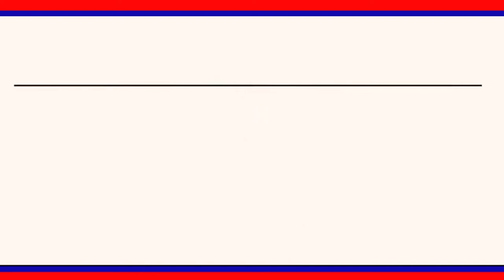తమ భూమిని స్వాధీనం చేసుకున్నాడని బాధితులు మీడియా ఎదుట తమ గోడును వెళ్లబోసుకున్నారు. || LRT NEWS